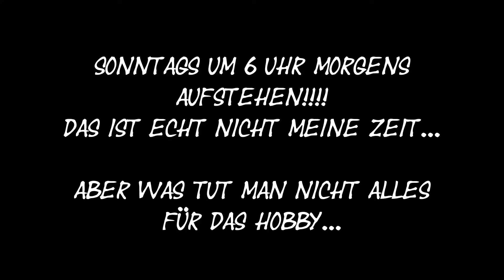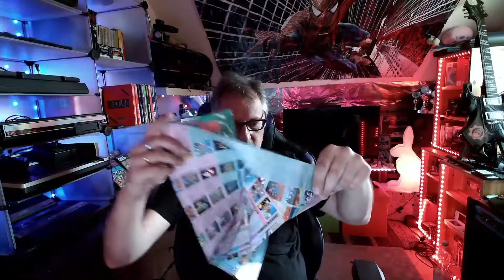Mein erstes Flohmarkt Pick Up - Wenig aber dafür Schnapper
Der erste Flohmarkt für mich nach langer, langer Zeit.
Auf dem Flohmarkt selber filme ich nicht. ist nicht mein Ding.

Zwar kaum was gefunden, aber das was ich gefunden hab war echt günstig :)

Have Fun.

Falls ich jemanden vergessen habe einfach piep sagen :)

Wer will, kann mich gerne bei meinem Hobby unterstützen.

Gamecapturecard:
ZasLuke Game Capture Card, 4K USB 3.0 HDMI

Meine Adapter um die alten Konsolen an HDMI anzuschließen:
POUND HDMI-HD-Link-Kabel für Playstation 2
LEider gerade, mal wieder, ausverkauft

POUND HD-Link-Kabel für Super Nintendo SNES

POUND HD Verbindungskabel für Sega Mega Drive

3RCA AV CVBS Composite S-Video R/L Audio zu HDMI Konverter 1080P

AMANKA Scart auf HDMI Konverter Video Audio Wandler 1080P HD